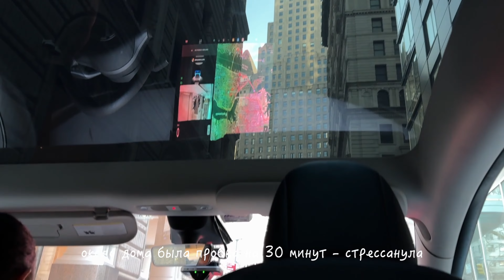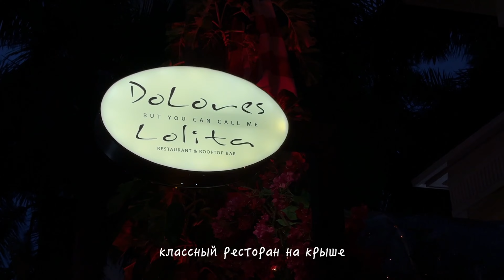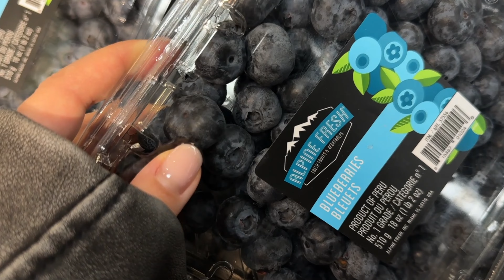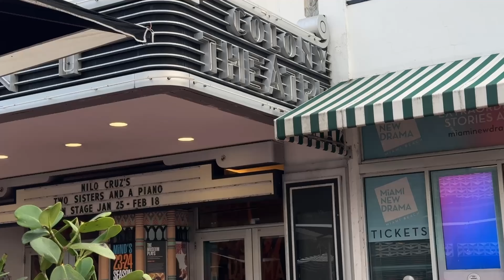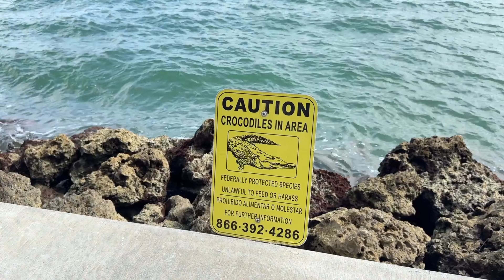Майами Влог. Поездка с подругой. Минусы Флориды. Квартира в Брикель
Путешествие с подругой! Мой первый отпуск девочками. Дж остался в НЙ, а мы сняли airbnb на 5 дней, с целью переждать самую холодную погоду Нью Йорка в Майами. Для меня это интересный опыт вернуться в Майами после года проживания в Саус бич. Вернулась ли бы я снова? Возможно. Встречи с друзьями, косметолог, ураган и самая вкусная еда - все это и мн др. Приятного просмота!

Таймкоды:
0:27 утро вылета в майами сборы
1:02 аэропорт
1:25 прилет в Майами первые впечатления
2:10 наша квартира где мы остановились
3:05 идем наужин - прогулка в Брикель Даунтаун Майами
4:37 утро - наш кофешоп под домом, планы на день
5:44 косметолог
6:04 встреча с подругой в любимом кафе
6:40 прогулка по Майами бич
8:19 мои впечатления от Майами
10:13 минусы Майами
13:20 Ocean drive
13:59 утро/ покупки в Майами
15:23 катаемся на лошадках
16:42 самое красивое кафе для завтрака (все розовое и еда тоже)
18:18 шторм в Саус бич

Мое оборудование для съемки -
Sony ZV1
Canon 5D Mark IV
Ring light
Selfie stick for camera

Вопрос - Ответ:
Полное Имя?  - Maria Kesey (Американский паспорт) Мария Любимова (Русский)
Место Рождения?  - Москва
Когда я переехала в США? - 2015г в Нью Йорк
Где я живу? - сейчас я вернулась в НЙ в ноябре 2023, до этого я жила 2 года в Лос Анджелесе Вест Голливуд (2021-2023), Майами (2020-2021) Нью Йорк (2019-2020), Лос Анджелес (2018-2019), Нью Йорк (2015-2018) :)
Образование? - Продюсер (МГУКИ) Фотограф (NYFA)
Есть ли у меня животные? - Мой Йорк Честер во всех моих влогах, недавно он ушел из жизни в 15 лет
Любимый магазин? - Mango, Free People, Source Unknown, Prada
Любимый напиток? - Каппучино с миндальным молоком, Чай с лимоном
Страны в которых я была ? 16 стран (Прага, Бразилия, Аргентина, Сша, Мексика, Япония, Турция, Франция, Тай, Бали, Венгрия, Италия, Израиль, Испания, Египет, Германия)